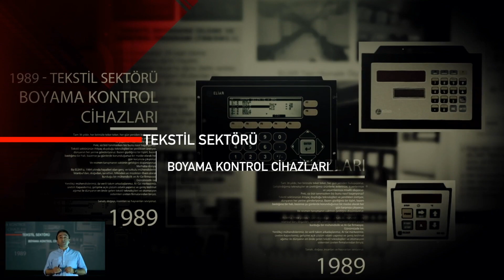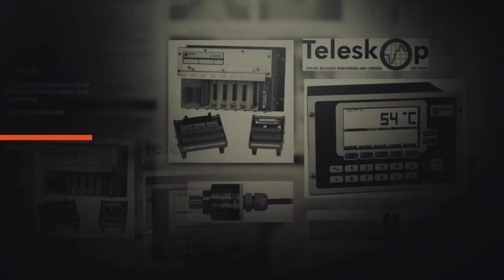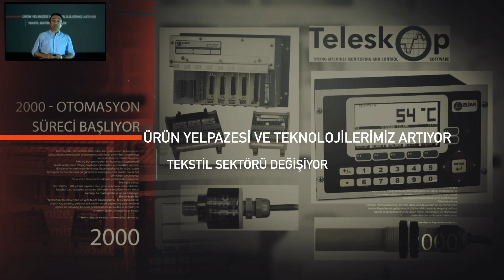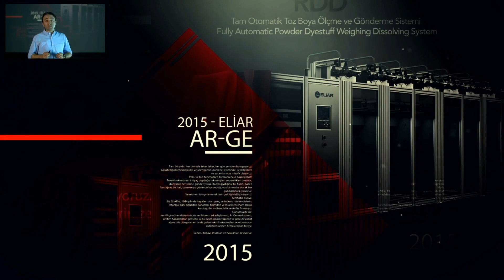1984 Yılından Günümüze ELİAR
Türkiye Satış & Pazarlama Liderimiz Özgür Sarıtaş ELİAR'ın 1984 yılından günümüze tarihçesini anlatıyor.